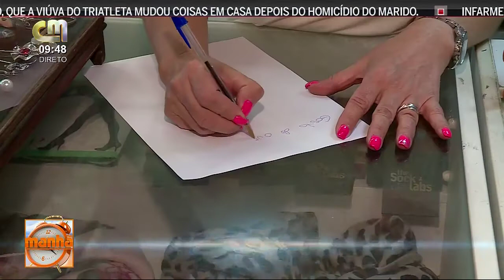Rubrica CTT - Dia do Carteiro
CMTV - Manhã CM (CTT) 9out2019